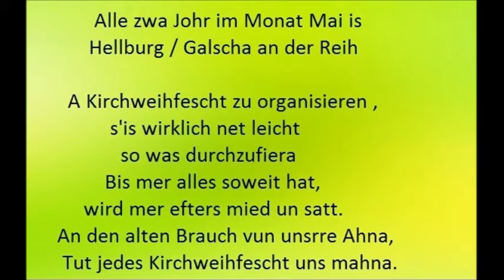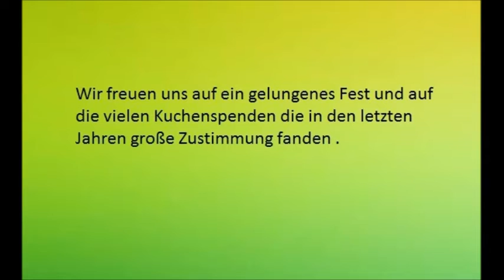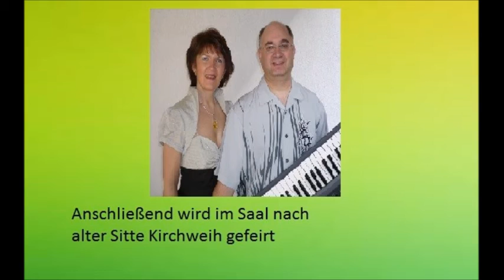Einladung zum Heimattreffen 2017